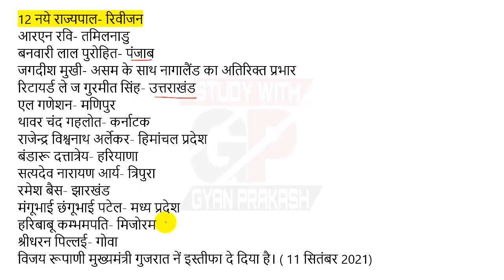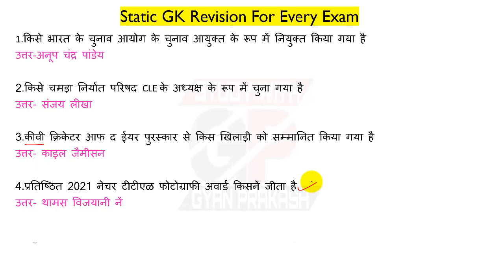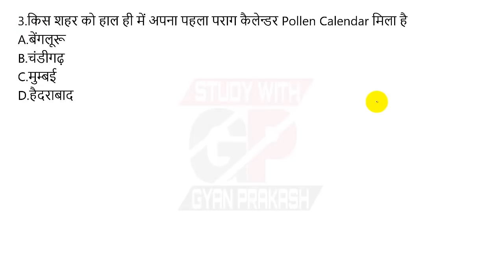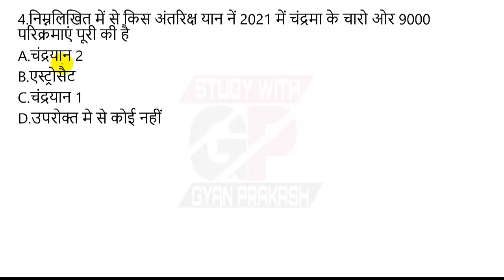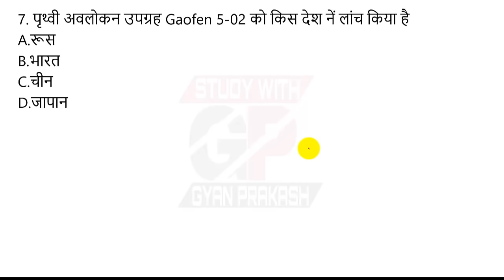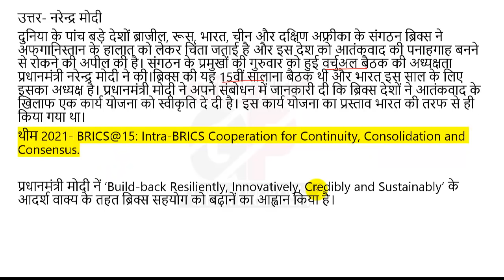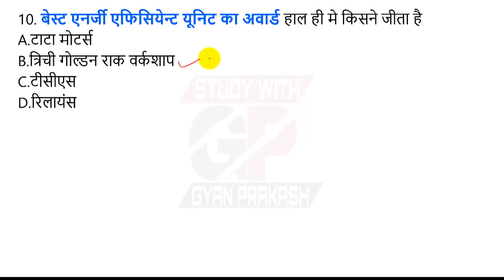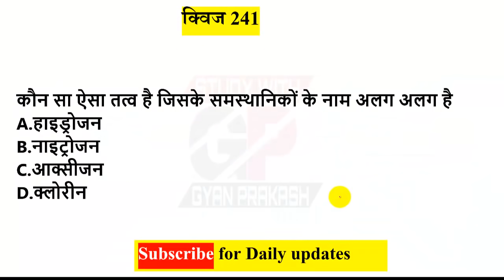13 सितंबर 2021 करंट अफेयर्स । Daily Current Affairs Quiz for जू शिक्षक भर्ती, पीसीएस, 30000- UPSSSC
13 सितंबर 2021 करंट अफेयर्स । Daily Current Affairs Quiz for जू शिक्षक भर्ती, पीसीएस, 30000- UPSSSC